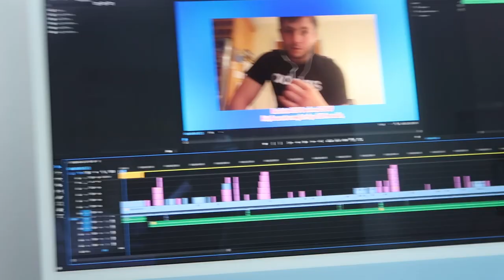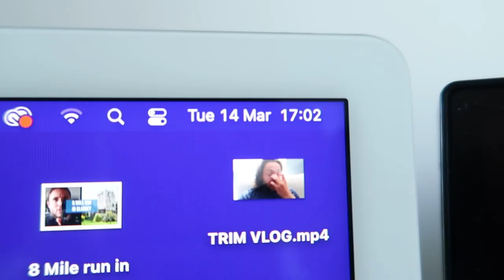RUNNING AND GAA *VLOG 1*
Hey everyone,
This is the first episode in my vlog series. I hope ye enjoy